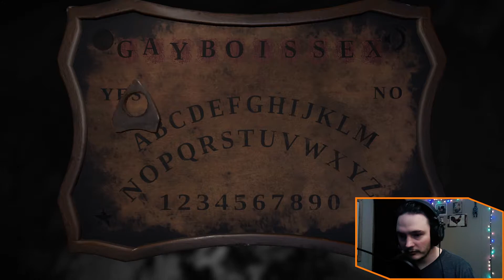Layer Of Fear Walkthrough - Ep7 - They Broke Mister Lamps Legs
In Layer Of Fear, I wander around a house of horrors as I try to uncover the mysteries that lay before me. Oh, did I mention that there is a hairy baby, and that I hate this game will all my heart!